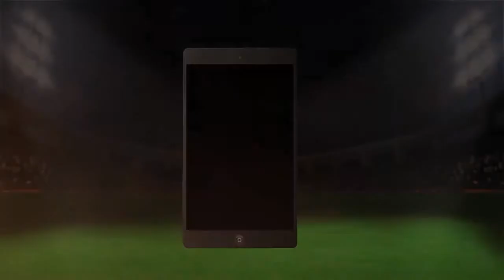Cricket Career World Cup for iOS/Android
Cricket World Cup RPG experience.
Create your player. Bat, Bowl & Field your way through the World Cup representing your nation.
Do you have what it takes to win the cup?